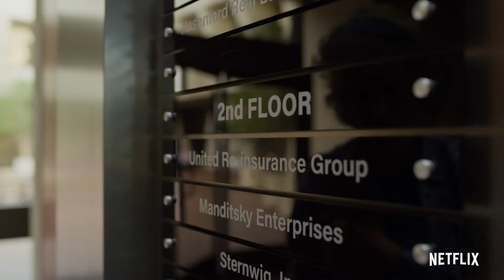The Laundromat "60 Trailer"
A widow (Meryl Streep) investigates an insurance fraud, chasing leads to a pair of Panama City law partners (Gary Oldman and Antonio Banderas) exploiting the world’s financial system. Steven Soderbergh directs.